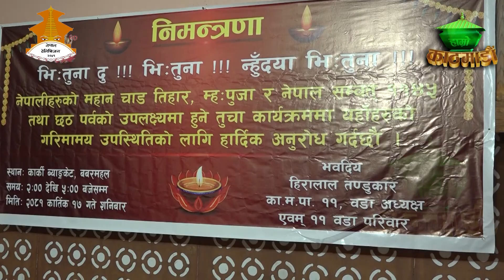वडा नं. ११ मा तुच्चा कार्यक्रम सम्पन्न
Producer/Presenter : Baikuntha Bhandari
Camera Person : Kumar Bhandari/ Prakash Bharati
Graphics\Visual Editor : Diwakar Chaudhary
Reporter : Elisa Dhungana